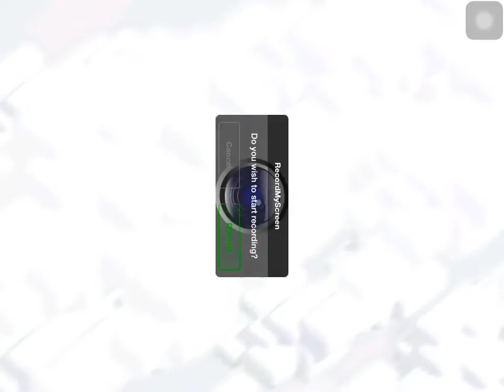[COC]150813 vs tanathai 골페호+힐러 10홀 완파 TH10 3 STAR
Clan : OPS : 좀무서운형들(92V0YPY8)